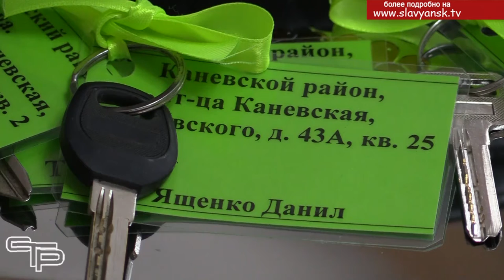Лучший новогодний подарок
В Славянском районе продолжается реализация краевой программы «Дети Кубани», благодаря которой за последние пять лет 110 славянских детей-сирОт получили квартиры